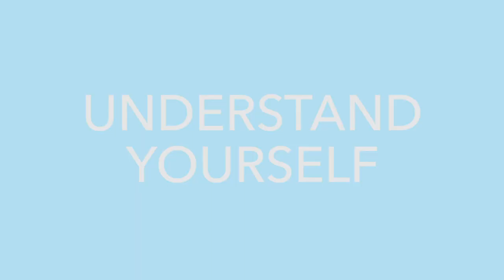Marketing Director | Sumire Sato | 60 Seconds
Watch Sumire Sato, Director of Marketing for LuLuLun Face Masks and Skincare. LuLuLun is one of Japan's biggest beauty brands.